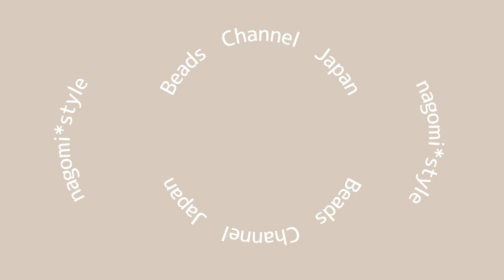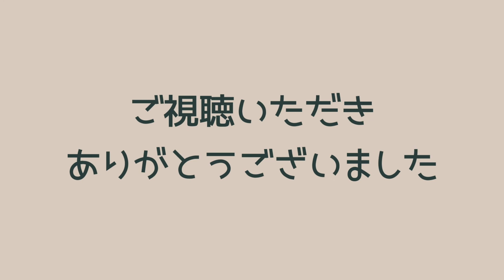【ワンコイン】１００円ショップのビーズだけでできる！秋色ブレスレット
100円ショップのセリアseriaさんのビーズ５種類でできるブレスレットの作り方をご紹介します。
品番は下記参考にしてください。
＊2021年8月ごろ購入したビーズです。
・丸小ビーズ（オレンジ）ガラスビーズ６color 536-GB（seria）
・丸小ビーズ（茶）ガラスビーズ６color 536-GB（seria）
・パール４ミリ　NO521 　パールビーズホワイト(seria）
・ガラスビーズファイアーポリッシュLサイズ（約４〜５ミリです）品番なし（seria）
・クラックビーズ　NO560　黄色系　１0ミリ （seria）

東京都内を中心にビーズ教室を主宰しています。
オンラインレッスンなら世界中どこからでもwelcomeです。
You can join the online lesson as well. Let's take a beads lesson！